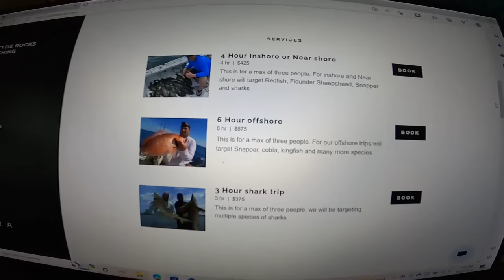This will make some very UPSET ... But it needs to be said